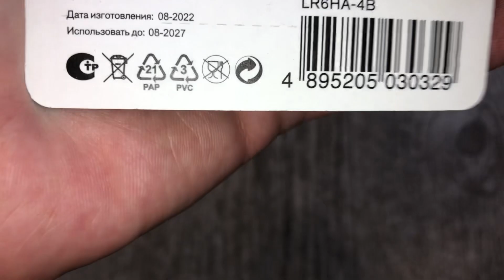Батарейка AA LR6 1,5V alkaline BL-4шт, DAEWOO, HIGH ENERGY, Артикул: 5030329